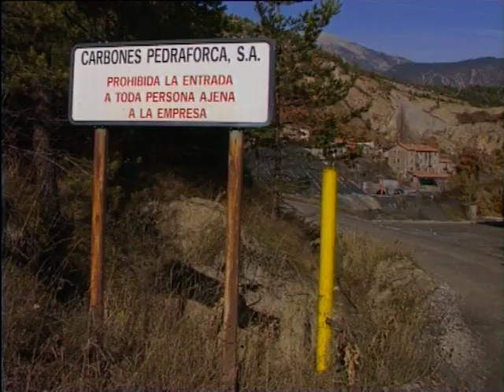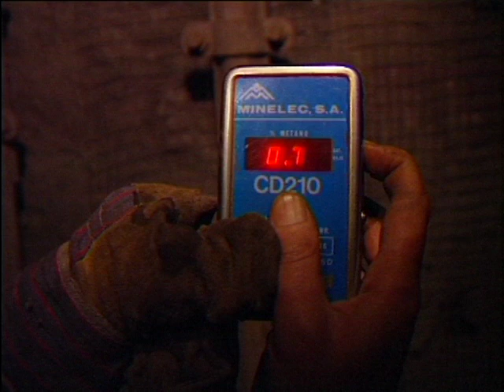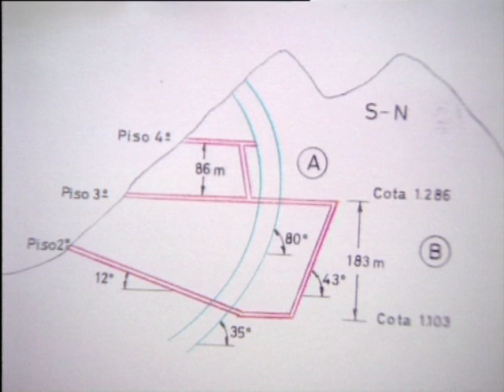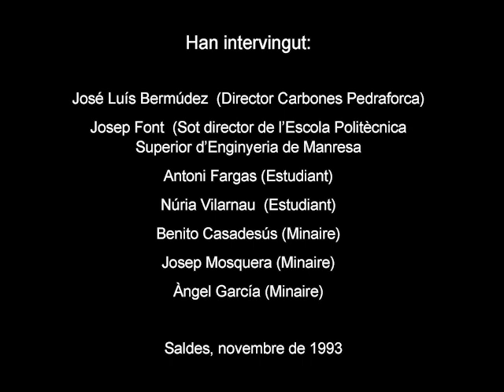Le Mines de Saldes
El 1993 una periodista i un càmera s'endinsen a les mines de Saldes (Berga, Barcelona) acompanyant una visita facultativa de l'Escola Universitària Politècnica de Manresa (Barcelona). Graven els treballs de la mina i entrevisten miners, professors, estudiants i el director de l'empresa Carbons Pedraforca. Després de dos quilòmetres de recorregut arriben al final de la mina, a 200 metres de profunditat. El documental explica la història de la mina i l'accident per grisú que va tenir lloc el 1944 i que va deixar 34 morts.  La mina es va tancar definitivament el 2008.